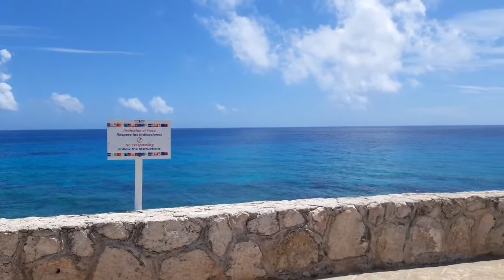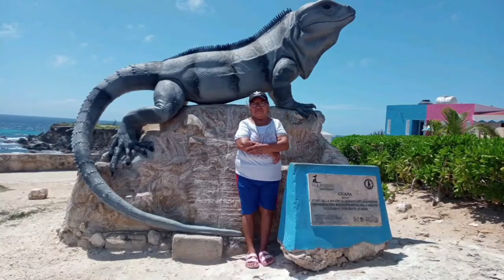ME FUI A ISLA MUJERES 💦🏄‍♂️ -JUAN PEÑA (vlog 4)